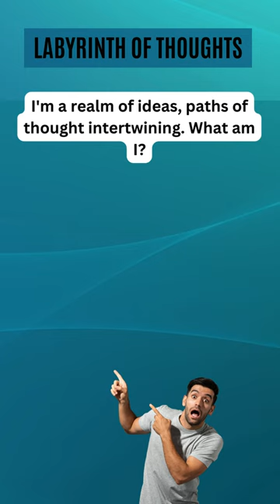Labyrinth of Thoughts: Unlock Your Mind's Mysteries! 🔍🚀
🧠 Embark on a thrilling journey through the "Labyrinth of Thoughts" in this mind-expanding YouTube Short.
🌐 Challenge your cognitive horizons and navigate through quick, thought-provoking scenarios designed to spark your intellect. Can you find your way out of the maze of enigmatic ideas? Join us for a rapid adventure and see if you can decipher the twists and turns of the labyrinth!

🌌 Let the labyrinth unfold!